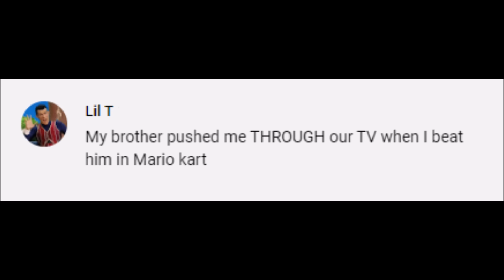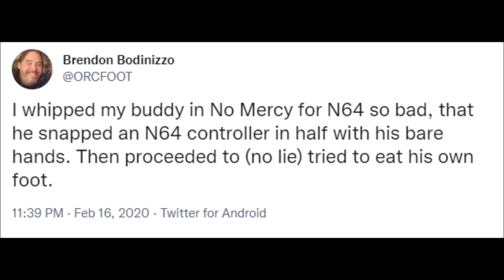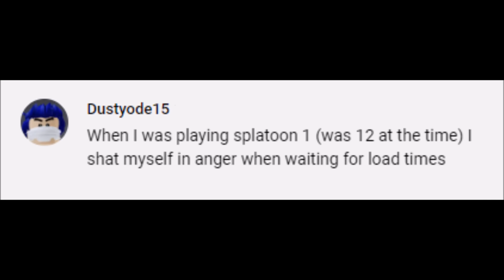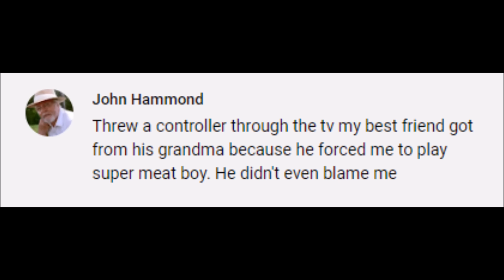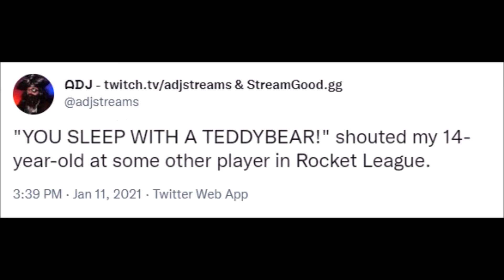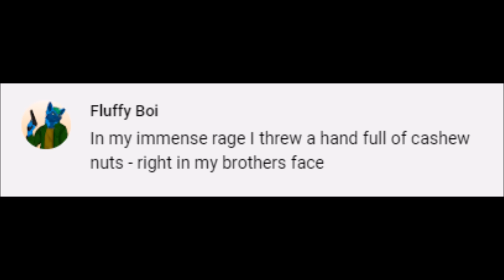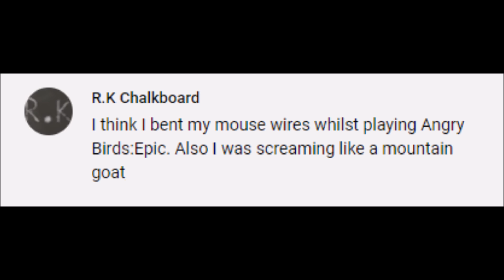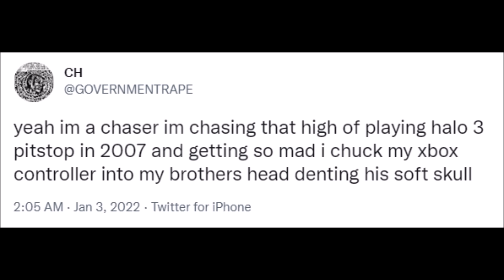The very worst gamer rage quit confessions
I also once freaked out and carved my initials into my Crash Bandicoot 2 disc when I was like eight, got scared my parents would see and know it was me, so changed the initials to "M.B." Genius.